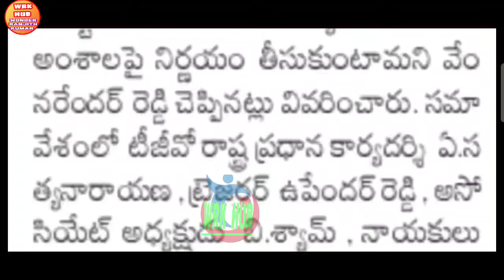ఉద్యోగులకు ఇప్పుడే అందిన శుభవార్త/పీఆర్సీ పెండింగ్ డి.ఏ ల పై నిర్ణయం